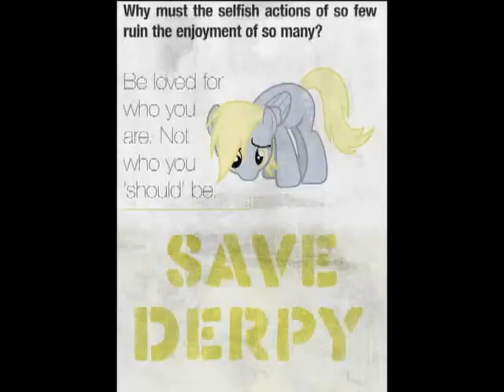Save Derpy Fight the Power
Derpy deserves to stay! I will not put up with this insensitivity, Derpy did nothing to deserve this!

Audio on mic failed so here's the script, it's not everyting I said, but I think you all can pick apart most of it.

Hey i know that everyone was trying to save Derpy after it was anounced that she would get banned forever after her censorship in the last roundup. Im glad that she is back to being a background pony but i feel that she deserves better after this ordeal. disabled kids get picked on alot so talking about derpy that way makes you no better then them, im refering to you soccer moms. Derpy was in a way our creation and you just cant get rid of our creation without our premission you may own the rights to her but we own the creation. Derpy was created by an animation fail it was spoted by a fan and sprung into a whole character that the whole brony community loved. If you think that one character got so much love because an animation fail how do you think the community will respond when that same charecter is gone? If you haven't seen youtube lately you should cheack out all the save Derpy videos and even pictures on deviantart, I am going to give a shoutout to some deviantart and youtube users who really touched
my heart with their pictures and videos. First is 123hamster, this image is just terrible it makes me want to cry. Next is Skeptic-Mousey, this image really tells something to those soccer moms Derpy is fine just the way she is just like your children are fine just the way they are. Saying that is like saying your children are insulting to themselves (I know that kinda makes no sense). Besides, Derpy did many things many disabled children could do if they tried, she has a job, and she is able to help others even if she screws up a lot. She is pretty much a role model to disabled kids, and always be a role model to me, as will Vinyl Scratch. Thirdly is videogamedude1000, this image is just so sad even Pinkamena is crying for Derpy. Next is MultiverseCafe, this image hits me hard because Derpy did nothing to deserve that I would take her home and bake her muffins. Finnaly is Gaz-works, this image made me feel like something inside me died. Message to you soccer moms how would you feel if you were seperated from your child? Wouldn't feel to good would it. The youtube users who want to save Derpy span from America all the way to Brazil and possibly further. The youtube users from America are nomorethan9, tyman955, TheFlowerPoison, Masterpj555; And from Brazil Cafetaum6969. Their videos along with the pictures will be linked in the description below these are just my
comments to the pictures and I would like to here your comments on them. I have also drawn a picture which my sister WereWolfKiki colored and here it is this captures my outlook on the whole Derpy situation. You see this shirt Hasbro (show shirt), you see this armband (show armband) they mean something and that something is that I will never stop fighting to save this amazing cross-eyed pegasus that we all know and love. (FINAL STATEMENT) If this video gets at least 10,000 views I will send it directly to Hasbro.

(SCEAN 2:KAITLYN)

Hi im WereWolfKiki and i am litterally outraged that you would completely change Derpy she was not made all by you hasbro i dont think you understand the inportance she has made on most of our lives, i now see kids just like Derpy diffrently, they are just normal people, Hasbro your just showing that you like our beloved Derpy that you would shun her if  someone said something. You have lost many of your vewirs already hasbro.,how do you  feel now (STORMES OFF)